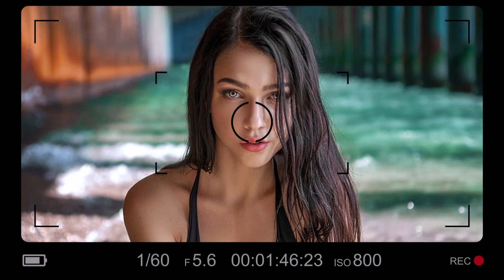Daya - Bad Girl // Slowed & Reverb